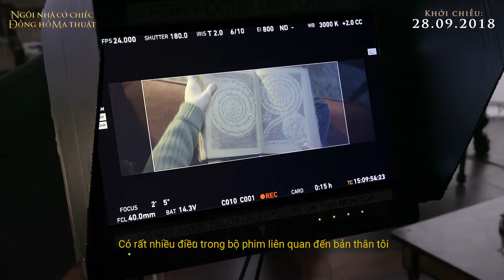Hậu trường đầy "ảo diệu" của NGÔI NHÀ CÓ CHIẾC ĐỒNG HỒ MA THUẬT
Những điều thú vị phía sau hậu trường bộ phim NGÔI NHÀ CÓ CHIẾC ĐỒNG HỒ MA THUẬT - THE HOUSE WITH A CLOCK IN ITS WALL được "bật mí" bởi đạo diễn Eli Roth.